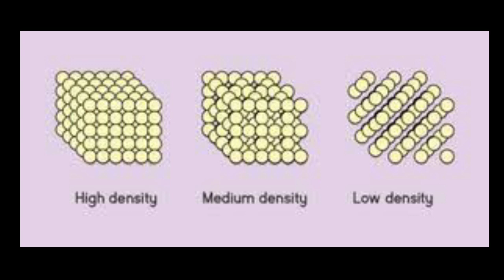How x-rays works || unknown things latest videos | UT telugu | UT telugu episode 01